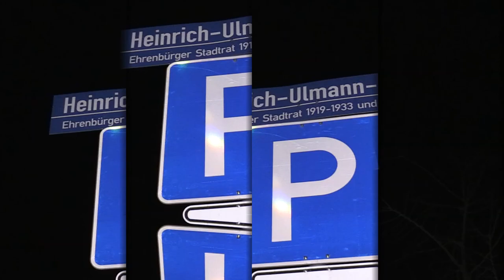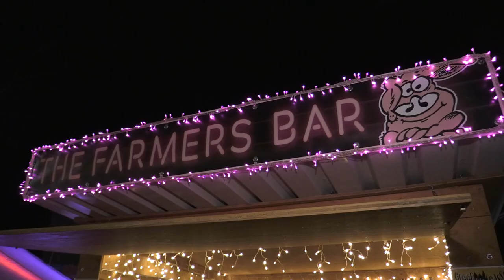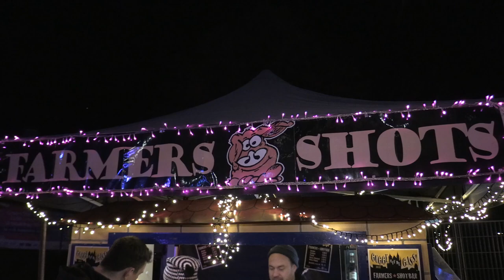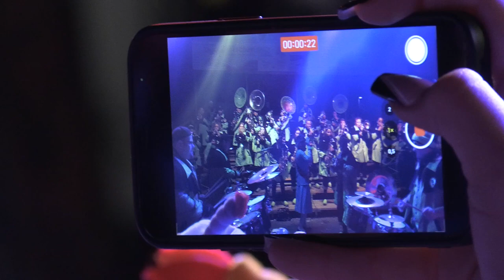Gugge uff de Gass 2023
Auch die zweite Ausgabe der Gugge uff de Gass war ein riesen Erfolg. Über 1000 Fasenttreibende bevölkerten am Freitag, 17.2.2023 die Breisacher Straßen.